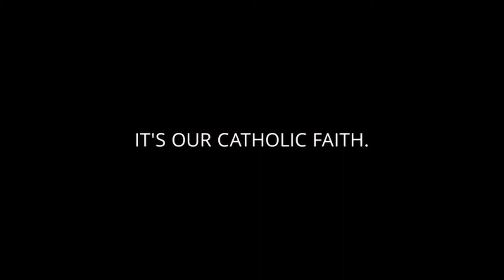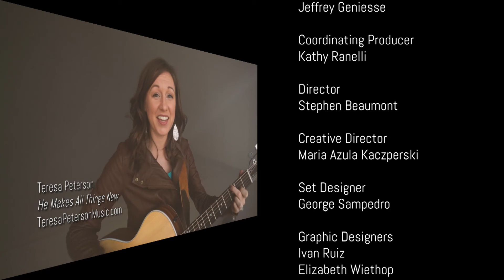Life On The Rock with Valeria Tkacik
Fr. John Paul interviews Ave Maria student athlete, Valeria Tkacik